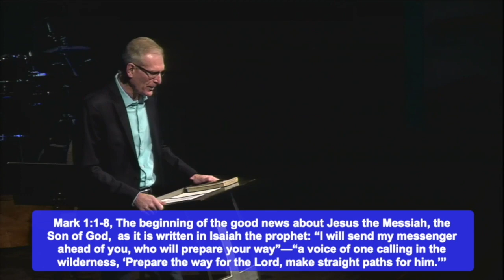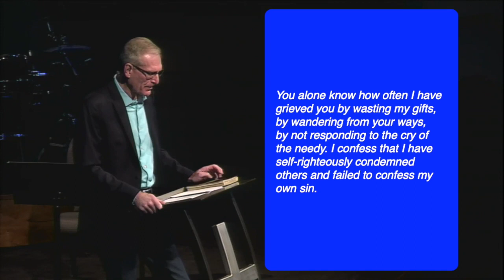Weekly Worship at Blue Grass Church - January 3rd, 2021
Mark's Gospel - Going Public: Episode 1, Baptism
Baptism is a visible and public mark of our turning wholeheartedly to Christ and the moment of the Holy Spirit’s coming into our lives. It marks us as God’s children, who are loved and pleasing to the Father.

Be sure to hit the Thumbs Up button if you liked this video.

SATURDAY EVENING AT 6:00PM
SUNDAY MORNING AT 9:30AM
SUNDAY EVENING AT 6:00PM

Our YouTube channel has a growing variety of additional resources.

CHURCH OFFICE
Mailing Address:
14320 Cemetery Road